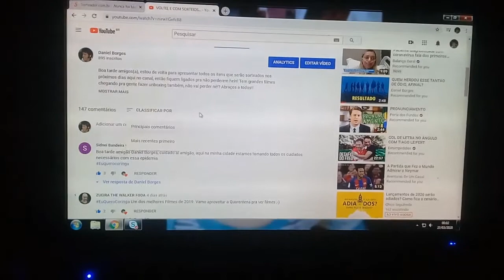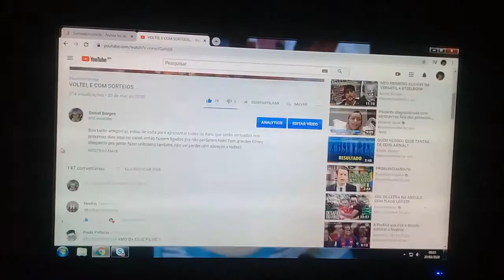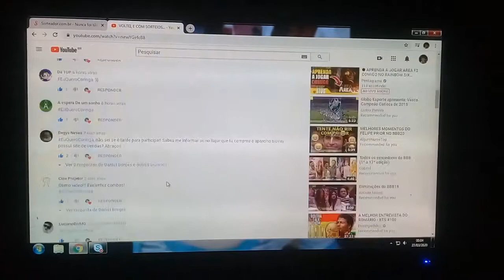O CORINGA E SEUS AMIGOS ESTÃO DE MUDANÇA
Boa noite amigos(a), chegou a hora de conhecer o novo dono(a) do primeiro combo de filmes anunciados dias atrás no canal. Se você não ganhou desta vez, não desanime...neste final de semana tem o combo 2 e pode ser você o sortudo(a) da vez! ABRAÇO a todos!!